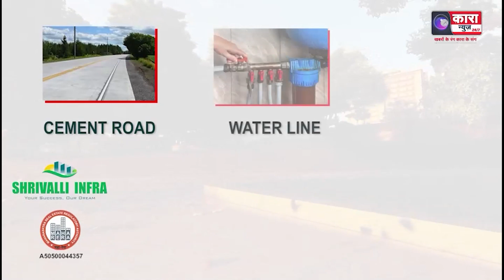शेतकय्यांनी पुरेसे पाणी झाल्याशिवाय पेरणी करू नये कृषी विभागाचे आव्हान | Kara News Network